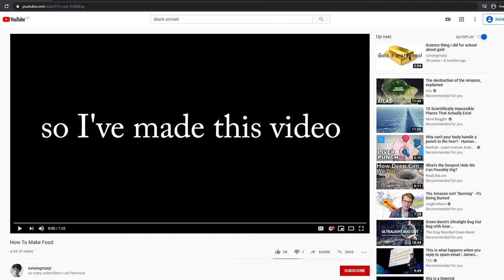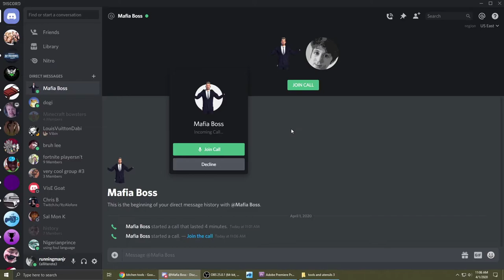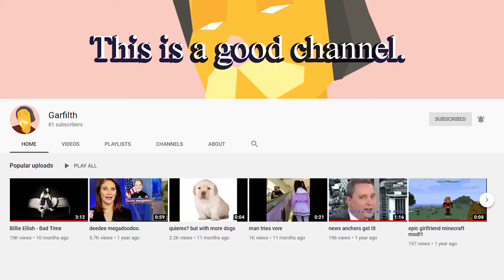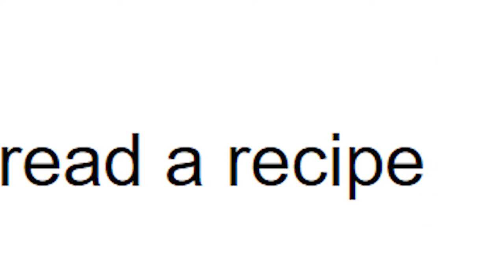How to Make Food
we aren't coming for you

script
I feel that everyone needs to know how to make food, because you never know when you’re going to get abducted by the mafia, and they force you to make food for them for the rest of your life.  You know, little things like that are annoying, so I’ve made this video to prepare you for when we come, uh I mean if, uh, you do get abducted.  Not by us.  That would be silly.
So the first thing you need to learn about is the different tools and utensils that are used in cooking.  I know y’all aren’t retarded, so I only included the things that people don’t really know about, but are still really important.  Don’t be surprised if you don’t know what I’m talking about, because quite honestly neither do I.

First of all, we got the bread knife, and you know what that does, it cuts bread.  And then there is the pearing knife. Which cuts pears.  Only pears.  I don’t see why you couldn’t use it with something else, but there you go.  After that, you have the straight-edge spatula.  There isn’t much to say about except one thing, and that is, well, it isn’t gay.  It’s straight.  Another thing we have here is the kitchen shears.  I mean, I’ve only ever used shears on a sheep in minecraft, and I can’t find any sheep in my kitchen, so I don’t know what it’s used for.  The fifth thing here is a grater.  And you know what they say, there’s nothing greater than a grater.  We have another spatula, except I don’t know if it’s straight or not.  I’m not going to assume anything though.  People get really sensitive about these things nowadays.  So there are these things that look like brass knuckles, uh, ok here it is.  Brass knuckles are pretty cool though, better than just using your fists.  That’s all the kitchen tools for you, I hope you learned something new, because if you didn’t, then you already know how to cook and this entire video is useless.

The next thing you need to learn is kitchen safety.  You won’t have to worry about long hair, because we’ll cut it all off when we kidnap you. (you hear the discord call noise) Oh, who’s calling me.  Uh oh, it’s the boss, I guess I have to answer.

Me:  Hello boss, did I not do a good enough job when I was laundering money for you the other day.
Boss:  No, that was okay, the sheets are nice and clean and you remembered the detergent this time.
Me: Thank you boss, those clothes are my pride and joy.
Boss:  But that is not why I called, this has to do with our evil plan to get a new cook.
Me:  Oh sir, yes uh that’s going pretty well.
Boss:  But you have told them of our plan, you simpleton, you just told them that we are going to abduct them.  You moron.  If this continues, I will have your head.
Me:  But I like my head, sir
Boss:  Then you better get back to work.
Me (nervous): Ok sir, yes sir, right away sir.
(leaves call)

Well anyways, we will not abduct anyone, and definitely not you.  And don’t go spreading the word or anything.  But uh, kitchen safety.  Ya.  Did you know that the kitchen is the most dangerous place in the house.  That’s why we’ll be, uh, hiring several cooks, because they need to be disposable.  One of the main reasons for them being so dangerous is that they have knives.  They hurt if you get stabbed.  Accidentally of course.  And there are also stoves.  They hurt a lot when you touch the fire.  Have you ever burned yourself, because I haven’t.  What do I look like, an imbecile.  Apparently sponges are dangerous too, I have no idea how, but this site says they are.  You should either wear an apron, or an iron chest plate, either works fine.  Remember that microwaves are really small so you can easily jump over them at the beach.  And if you see a jumbo wave, well, let’s just hope you have a lot of food to put in there.

The next thing that you’ll have to worry about is food safety.  This might sound similar to kitchen safety, except this time, there’s more food involved.  The one thing that you have to remember, is that you have to remember several things.  Whenever you are cooking meat, use a meat thermometer, and when you are cooking vegetables, use a meat thermometer, and when you’re cooking eggs, use a meat thermometer, but when you are cooking fruit, use an ear thermometer.

One of the biggest things you have to learn about cooking is how to read a recipe (pronounce without the e at the end), what uh, sorry, recipe, English, stupid language.  They are important because, uh, (typing), (read the search result).  Me and you are both experts on recipes now.

So that was my extensive lesson on how to cook.  You are now fully qualified and you can now put yourself in a bag, lie down on your driveway, and we’ll come pick you up.  You can start working immediately and we will pay you...  I lied.